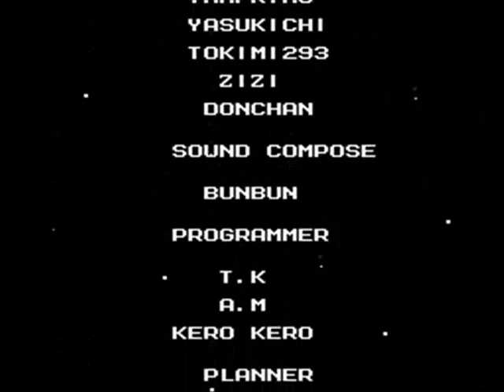Mega Man 3 Playthrough #18 - The Ultimate Showdown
Best MM ending theme ever. Before the credits come in, anyways...